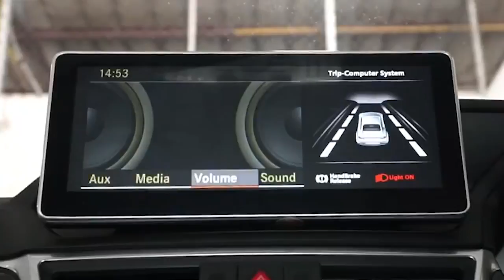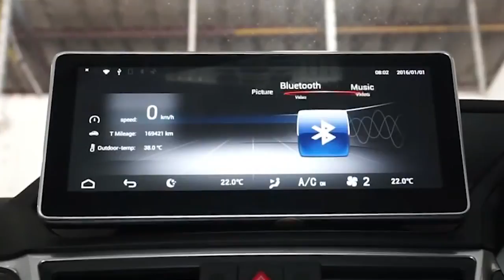รีวิวงานเปลี่ยนหน้าจอเล็กๆของ Benz E-Class W212 เป็นจอใหญ่ 10.25" ระบบ Android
Mercedes Benz E-Class เป็นรุ่นที่ขายดีของ Mercedes Benz ด้วยความที่หรูเกือบเท่า S-Class และคล่องตัวพอๆกับ C-Class แต่ด้วยหน้าจอระบบเดิมๆ อาจจะยังไม่ตอบโจทย์ความต้องการของผู้ใช้ ทางร้านจึงได้ทำการอัพเกรดหน้าจอ จากเดิม 7" ให้เป็น wide screen 10.25" โดยหน้าจอเป็นระบบ Touch screen ที่ทำงานร่วมกับ original function ได้อย่างครบถ้วน

ติดตั้งเพียงแค่ 2-3 ชั่วโมง โดยฝีมือของช่างที่มีประสบการณ์ติดตั้งหน้าจอรถยุโรป

สนใจติดตั้ง หรือต้องการสอบถามข้อมูลเพิ่มเติม ติดต่อ